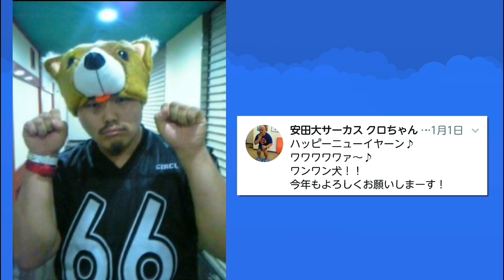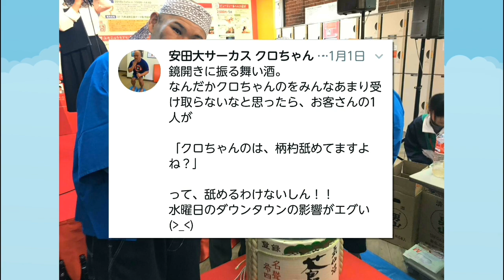クロちゃんの嘘ツイート 1月1日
2018年明けての新年ツイート。

※投稿時間が起床時間からと午後6時以降にそれぞれ背景の色変化させてます。